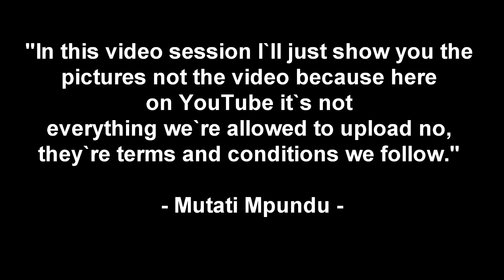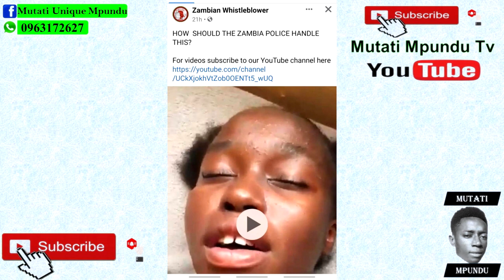OMG! Joy Chibuye, A Teenager in A Viral Video Has Allegedly Committed Suicide (Must Watch)